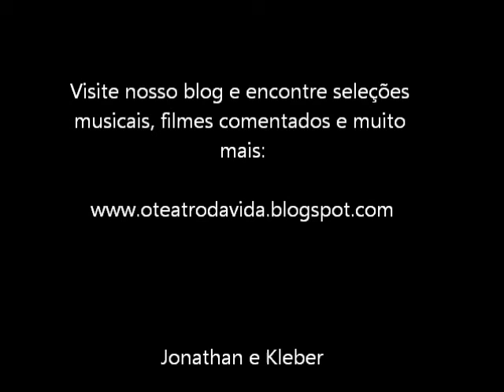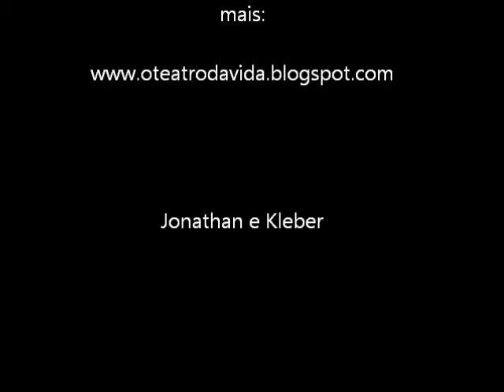Whitney Houston - Step By Step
Música 'Step By Step (Sandy Linzer e David Wolfert)', gravada primeiramente em 1996, no álbum da trilha sonora do filme 'Um Anjo Em Minha Vida (The Preacher's Wife, Penny Marshall, 1996)' chamado 'The Preacher's Wife Original Soundtrack'.

Veja este vídeo na nossa homenagem com fotos, texto e vídeos a Whitney Houston em nosso blog 'O Teatro Da Vida':